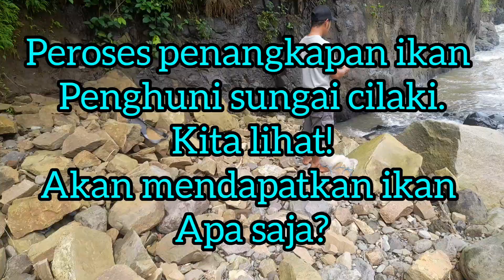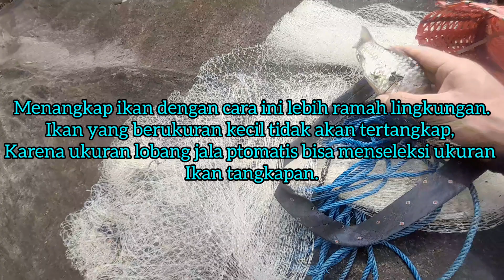menjala ikan di sungai, mendapatkan ikan dewa.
menjala ikan di sungai atau Menangkap ikan dengan menggunakan jala tebar merupakan cara yang terbilang tradisional.
Menggunakan cara ini sangat efisien dan terbilang murah juga sangat ramah lingkungan ukuran lobang jala merupakan upaya untuk menseleksi  ikan tangkapan secara otomatis.